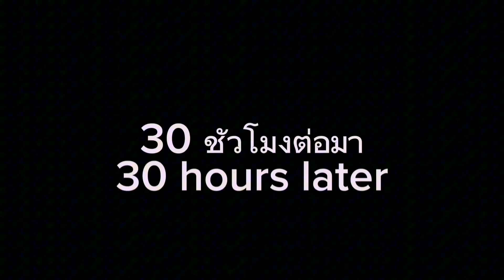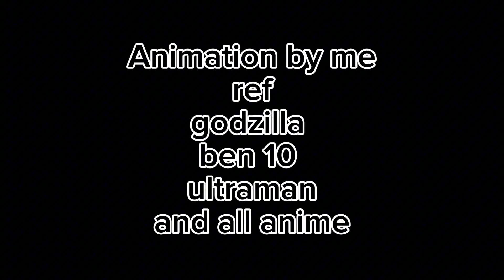Ultimate MechaKiryu The Series Episode 3 Smag Monster vs Frozen Giant